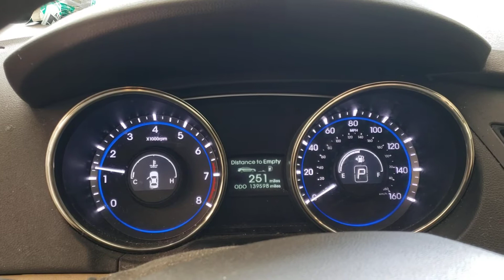FOR SALE - 21E0454 - 2012 HYUNDAI SONATA - 2.4L ENGINE